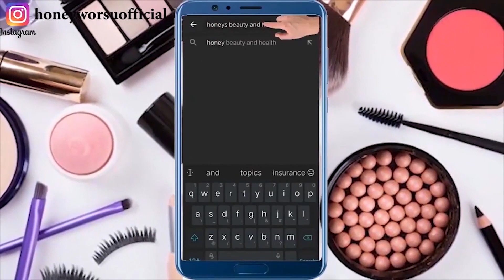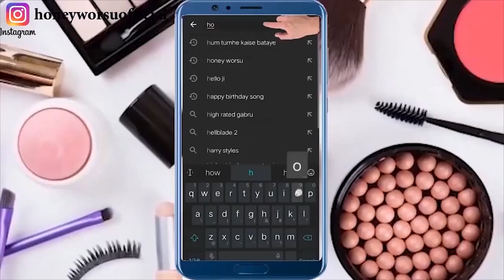हाथों की झुर्रियां दूर करने का असरदार तरीक़ा How to remove Wrinkles from Hands, Wrinkle free skin